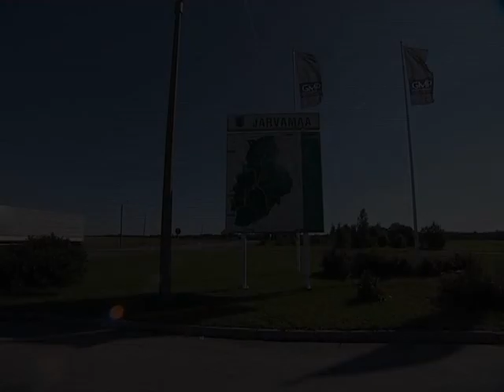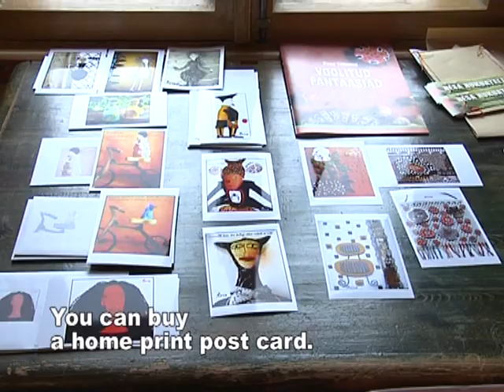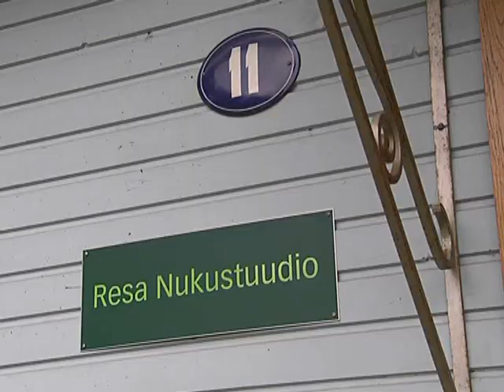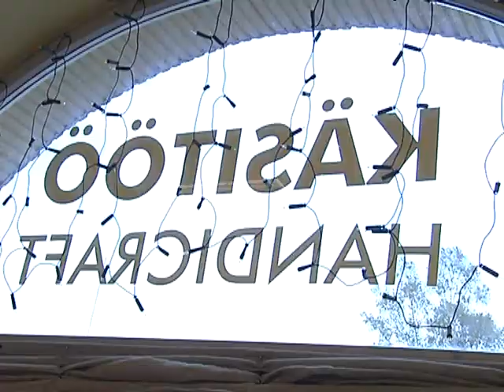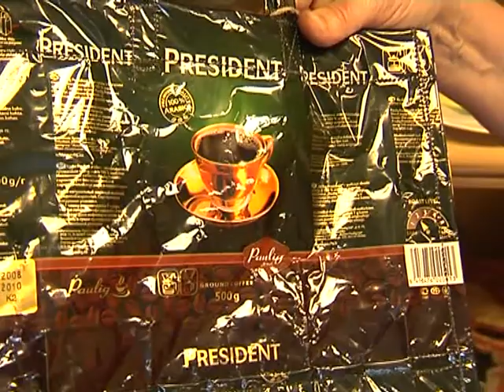Türi kunst ja käsitöö / Türi Art and Handicraft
Türi vallas loodavat kunsti ja käsitööd tutvustav lühifilm on valmistatud 2010. aastal Türi vallavalitsuse tellimusel "Tere tulemast Türile!" lühifilmide sarjas ja Türi valda tutvustava DVD tarbeks.